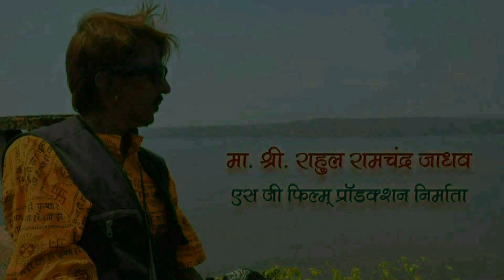SUR PURANE AAWAJ NAYI SINGER NEW VOICE SWAPNIL PANDURANG SURVE 1 8 2021